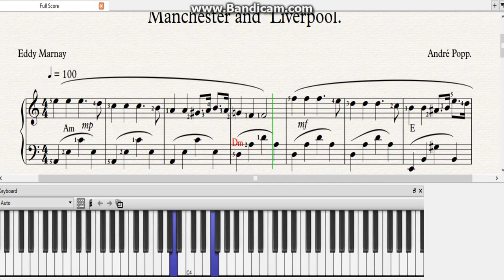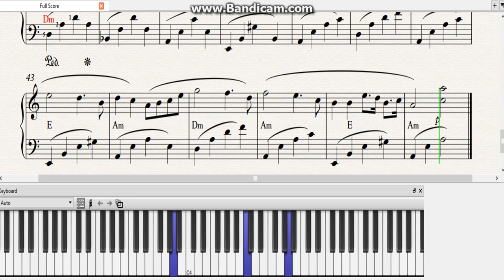How to play "Manchester and Liverpool". A. Popp. Как играть "Манчестер и Ливерпуль"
Андре Попп "Манчестер-Ливерпуль" / "Manchester et Liverpool (fr)" "Песня прощения "

Автор композиции французский композитор Андре Попп.
 Музыка была написана автором в 1966 году. А в 1967 году поэт- песенник Эдди Марне (Eddy Marnay) написал слова на эту музыку, и песня "Manchester et Liverpool " была исполнена французкой певицей Мари Лафоре, также исполняла её и испанская певица Janette.
 Широкую  популярность имела "Песня прощения " на стихи Роберта Рождественского в исполнении Великой Легенды Отечественной эстрады Муслима Магомаева.
Многие жители Советского союза знали и помнят эту музыку из программы прогноз погоды, которая каждый вечер  выходила в эфир в программе " Время" на 1-м канале с конца 60-х и в 70-е годы.

Manchester et Liverpool

Manchester et Liverpool       Je me revois flânant le long des rues
Au milieu de cette foule      Parmi ces milliers d’inconnus
Manchester et Liverpool       Je m’en allais dans tous les coins perdus
En cherchant ce bel amour     Que près de toi j’avais connu

Je t’aime, je t’aime    Que j’aime ta voix     Qui me disait:
“Je t’aime, je t’aime”  Et moi j’y croyais tant et plus

Manchester est d’humeur triste    Liverpool vient pleurer sur la mer
Je ne sais plus si j’existe       Les bateaux blancs craignent l’hiver
Manchester est sous la pluie      Et Liverpool ne se retrouve plus
Dans la brume d’aujourd’hui       L’amour lui aussi s’est perdu

Je t’aime, je t’aime   J’écoute ta voix    Qui me disait:
“Je t’aime, je t’aime”  Et je n’y croirai jamais plus

Я тебя могу простить, как будто в небо птицу отпустить.
Я тебя хочу простить, сегодня раз и навсегда.
"Я люблю!"-сказала ты, и в небе загорелись две звезды.
Я прощу, а вдруг они простить не смогу навсегда.

А память, священна, как отблеск высокого огня
Прощенья, прощенья, теперь проси не у меня.

Ты в ту ночь шептала:"Да!" И это слышала в реке вода.
Я прощу, а вдруг река простить не сможет никогда.

Easy versions for beginner pianists. You can easily learn to read and play music. And also on top of the notes are signed numbers to learn this melody with the right fingers.

Легкие версии для начинающих пианистов. Вы можете легко научиться читать и играть по нотам. А так же сверху нот подписаны цифры, чтобы разучивать эту мелодию правильными пальцами.